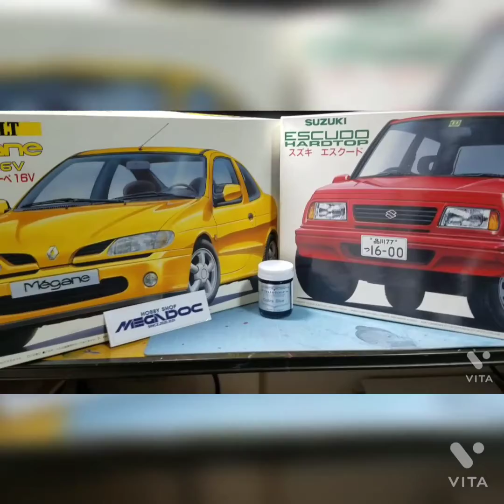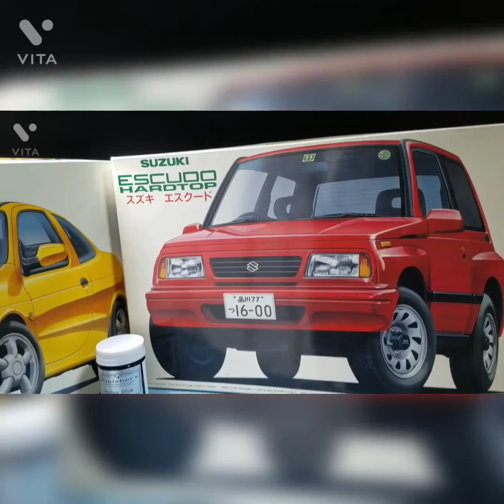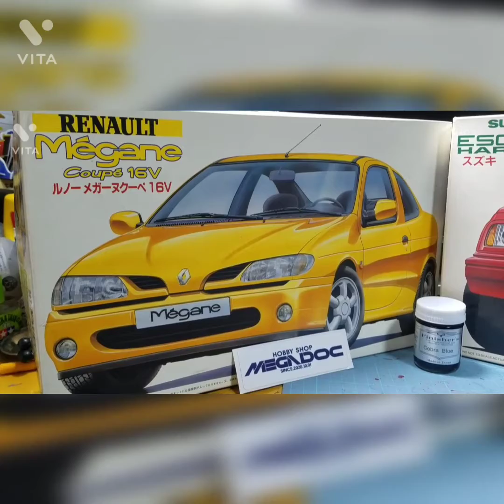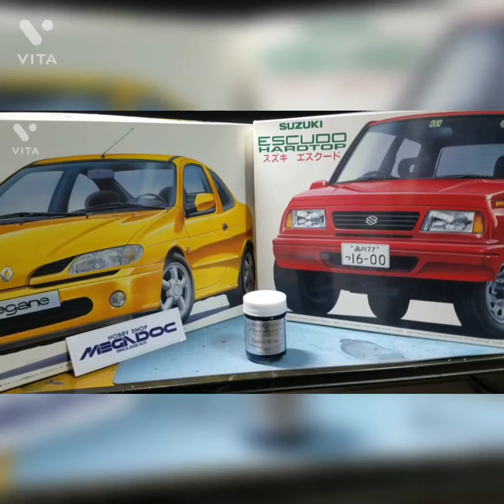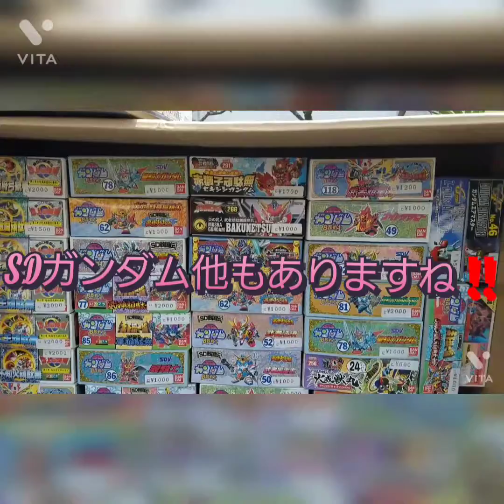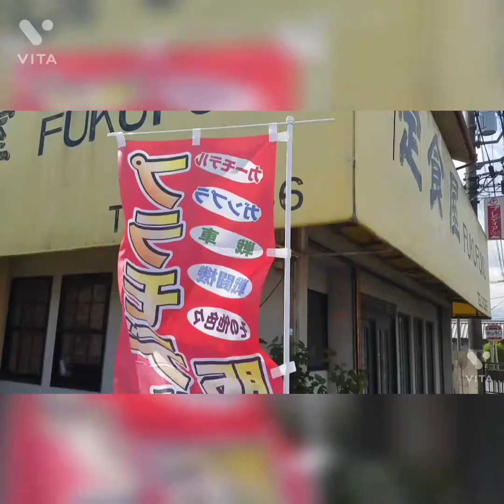ガレージ友吉のホビーショップメガドックさんの移動販売を紹介します😁👍🎦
今日はホビーショップメガドックさんの移動販売に行って来ました🎵またまた良いカーモデルを僕は購入してきました😁👍🎊それとホビーショップメガドックさんの移動販売の風景を流します😁🎦✴ご覧ください✨